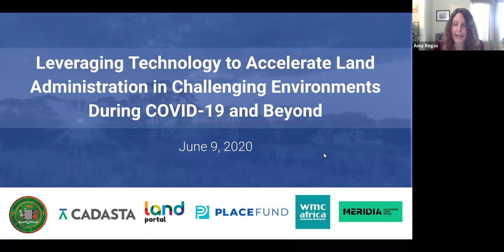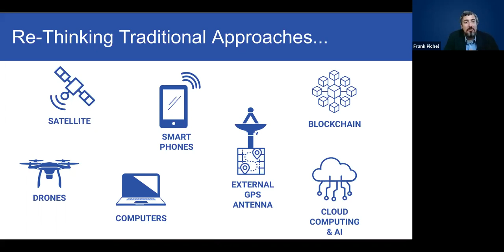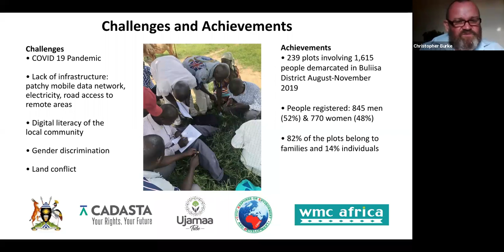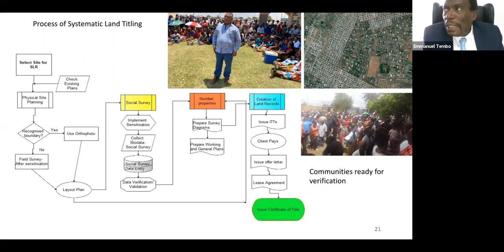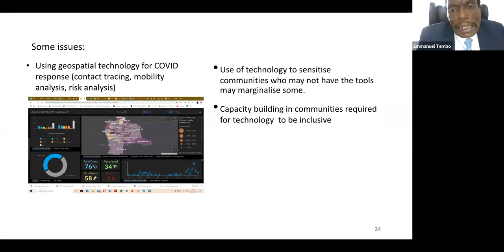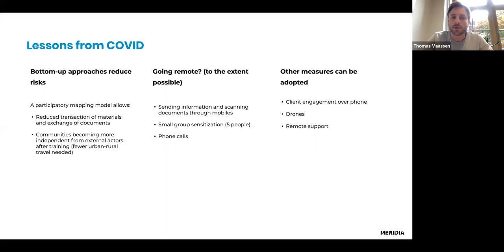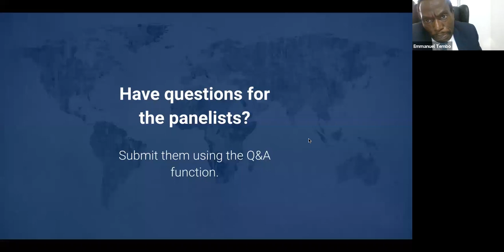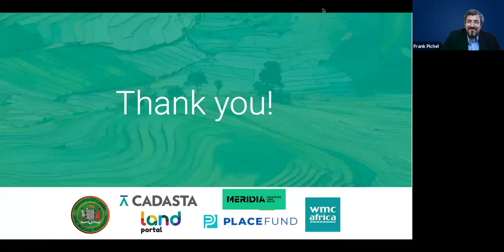Webinar: Leveraging Technology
Webinar: Leveraging Technology to Accelerate Land Administration in Challenging Environments during COVID-19 and Beyond